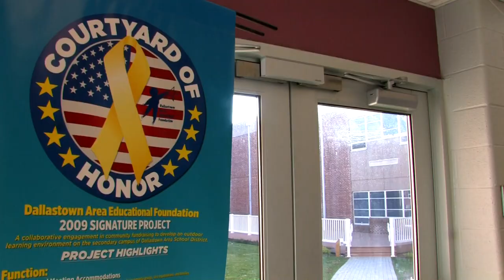DHS Drive One 4 UR School Contest Entry Spring 2012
Dallastown Area High School has joined forces with Apple Ford in Red Lion, PA to create a video entry for the Program HQ, Drive One 4 UR School, Spring 2012 video contest.